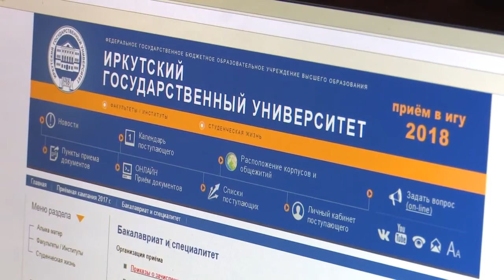Презентация единого пункта приема документов ИГУ, ТВ ИФИЯМ ИГУ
В новом свете предстал единый пункт приема документов Иркутского государственного университета перед членами Попечительского совета ИГУ. Презентация, приуроченная к началу приемной кампании, прошла в Белом доме.